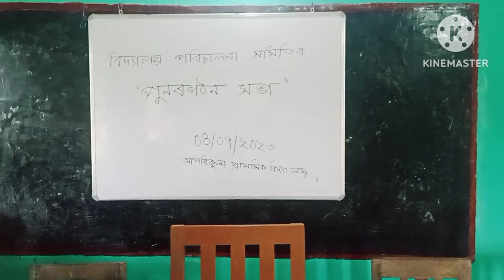School Managing Committee Reshuffling 2023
Aporikula LPS